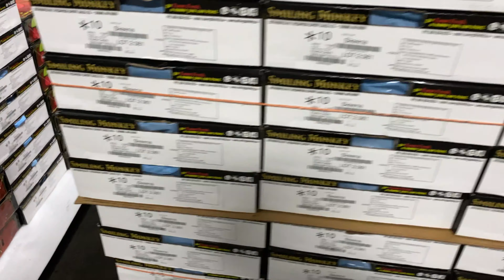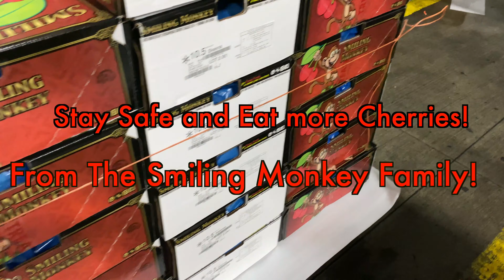Packing and Shipping Today On Line 1 To Korea Washington Skeena Cherries! June 29th!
Washington Skeena Cherries!